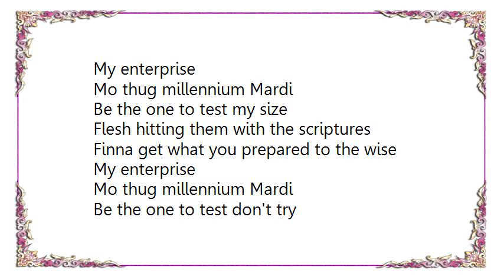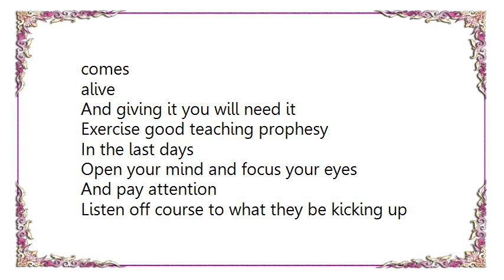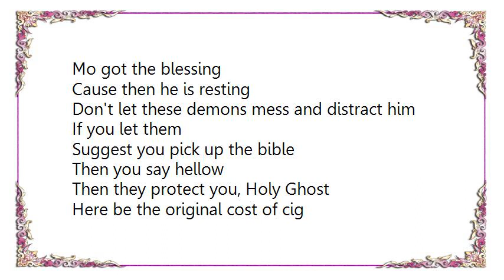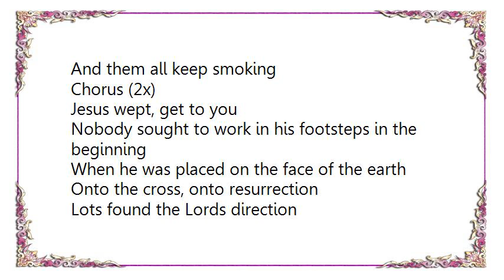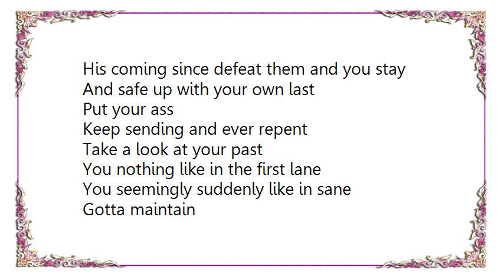Flesh-N-Bone - Word to the Wise Lyrics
[Lyrics Flesh-N-Bone - Word to the Wise]
Tell you what
Let's fuck with this course first
Just put it down (breathing in)
F-L-E-S-H
Running this whole motherfucking

Chorus (2x)

Flesh hitting them with the scriptures
Finna get what you prepared to the wise
My enterprise
Mo thug millennium Mardi
Be the one to test my size
My enterprise
Be the one to test don't try

Verse 1

And when it began it was the world
And we got heard again and again
And all that the world was kept with God
In ? in it was God himself the boyfriend
And everything that was made
Was made by him
Without him nothing would be in existence
Hit them up psycho
For the life what's life
For me it's this rapping and this ? this shine
Figure it out and again
The Lord oh yes
The Lord has spoken a world
And the word was me flesh
Now every last word that is spoken from the God comes
alive
And giving it you will need it
Exercise good teaching prophesy
In the last days
Open your mind and focus your eyes
And pay attention
Listen off course to what they be kicking up words
So fix them in your eardrum
You want some now come get some
Many mo faking no less
Send and a merchant
You probably see the gift and pick it up hutch
Protest this plain it simple
Get it then let it
Mo got the blessing
Cause then he is resting
Don't let these demons mess and distract him
If you let them
Suggest you pick up the bible
Then you say hellow
Then they protect you, Holy Ghost
Here be the original cost of cig
And them all keep smoking

Chorus (2x)

Jesus wept, get to you
Nobody sought to work in his footsteps in the beginning
When he was placed on the face of the earth
Onto the cross, onto resurrection
Lots found the Lords direction
If you want to leave it there
Only Jesus Christ be willing to find
Then follow the rapper the Lord got here
Who ever think now but the change
They got chains bound to their souls
Oh no, here come on again
5th dog holler and hail they go
Letting and foe
Flesh harass those so cold
When I put it down rapping
You want to diss this out it
Never then put my pistol in your mouth
What's happening monster?
Break off the enemy taking more conches
Leave it alone to sieve in the world
I'm taking no nonsense
His coming since defeat them and you stay
And safe up with your own last
Put your ass
Keep sending and ever repent
Take a look at your past
You nothing like in the first lane
You seemingly suddenly like in sane
Gotta maintain
My nigga get down for your thing
And make a change
Pin pass get them up quick
Because it will be
Hear the  destruction coming I say
Hear the destruction coming
You better hurry and do something (hey)

Chorus:[4x]